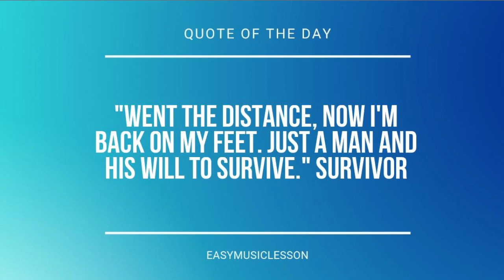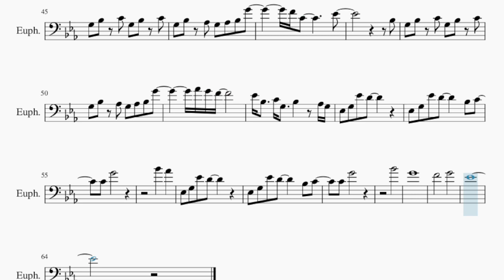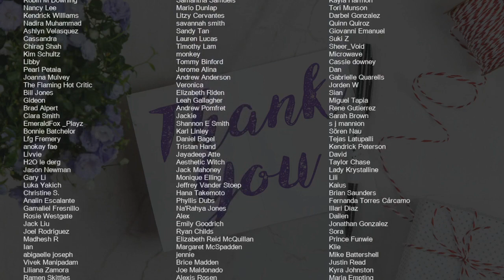Euphonium Sheet Music: How to play Die For You by Joji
Comment and let us know how the videos have helped you. It keeps us going! :)Here is a sheet music/tab video on the song Die For You by Joji on the euphonium. A euphonium sheet music arrangement which is transposed to notes that are easily played by euphonium, for the song Die For You by Joji.

EasyMusicLesson2 teaches you to play the your favorite instrument, through well-arranged sheet music so that you too can learn how to play Die For You by Joji on the euphonium as fast as you can. A euphonium sheet music with backing tracks to help your play the song better.

Chords of Euphonium arrangement:
Eb Maj 7   Eb Maj 7   F Min 7   Ab Maj 7   Eb Maj 7   Eb Maj 7
F Min 7   Ab Maj 7   Eb Maj 7   Eb Maj 7   F Min 7   Ab Maj 7
Ab Maj 7   Ab Min Maj 7   Eb Maj 7   C Min 7   F Min 7   Ab Min
F Min 7   Ab Maj 7   Ab Maj 7   Ab Min Maj 7   Eb Maj 7   C Min 7
F Min 7   Ab Min   Eb Maj 7   Eb Maj 7   F Min 7   Ab Maj 7
F Min 7   Ab Maj 7   Eb Maj 7   Eb Maj 7

Melody notes of Euphonium:
Eb3 G3 Eb4 D4
Eb3 G3 Eb4 D4     Bb3 Ab3
Ab3 G4
G3 F3 G3 F3 G3 Ab3 G3 Eb3 C3 Bb2
G3 G3 F3 G3 Ab3 G3 Eb3 C3 Bb2
G3 Ab3 Bb3 G3 Ab3 Bb3 G3 Ab3 Bb3 G3
G3 Ab3 Bb3 G3 Ab3 Bb3 G3 Ab3 Bb3 C4 Bb3
D4 Eb4 D4 D4 Bb3
D4 Eb4 D4 Eb4 D4 Bb3
G3   Eb3 G3 Bb3   F4
G4 D4
G3 D4 Eb4 D4 Eb4 D4 Bb3
Ab3           Bb3
G3 Bb3 C4 G3 Bb3 C4
G3 Bb3 Ab3 G3 Ab3 Bb3 G4
F4 C4       Eb4
Bb3
Ab4 G4 F4
Eb4 Bb3   C4 G3   Bb3   Ab3 G3
Ab3 G4
Bb3 G3 Bb3 G3 Bb3 G3 Bb3 G3 C4 Bb3 G3
Bb3 G3 Bb3 G3 Bb3 G3 Bb3 G3 C4 Bb3 G3 C4
C4 C4 C4 C4 F4 C4 Bb3 C4 Bb3 G3
C4 C4 C4 Bb3 C4 C4 Bb3 D4   C4 Bb3 Bb3 Bb3
G4       Bb3 C4 Bb3 C4 Bb3
G4       Eb4 Eb4 Eb4 G4
Eb4 F4 C4       Bb3 Bb3 G4
Eb4 F4 C4
G4 D4
Ab3           Bb3
F4 C4       Eb4
Bb3
Ab4 G4 F4
Eb3 G3 Eb4 D4     Bb3 C4
C4 G4
Bb4   Ab4
C4 G4
Bb4
G4
F4       G4
Eb4